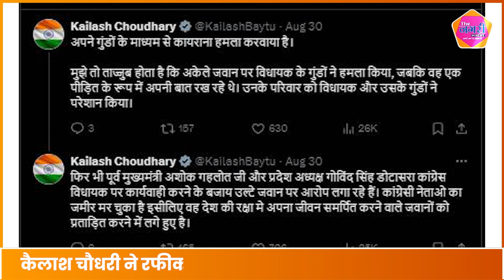पिटाई के बाद Rafiq Khan पर बरसे BJP के दिग्गज नेता